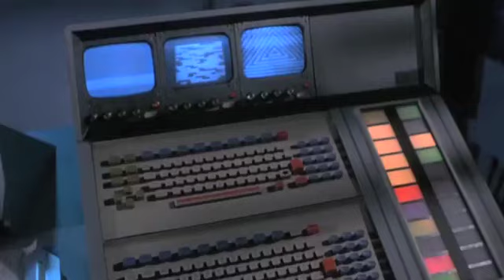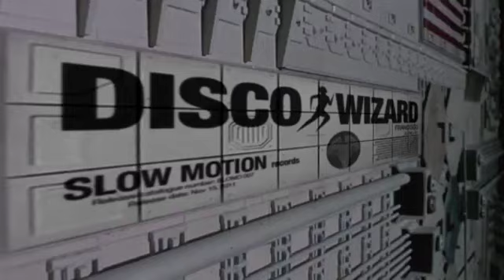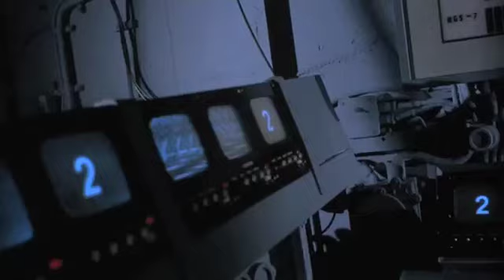Francisco - Disco Wizard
A shiny picture disco for Slow Motion Records release number 7 - Disco Wizard by Francisco from Jolly Music. Beamed from distant satellites via 1983 and picked up by a crack team of Berlin based Italian disco commandoes, the Disco Wizard brings to mind Space, the tougher end of pre-84 Italo, guys with beards and grace Jones and Amanda Leat dancing the night away. A nagging baseline propels the track forward with alternating male and female vocals that coo and tease, whilst twinkling refrain evokes the Giogio Morder's classic 'The Chase'. On the flip side the dub mix strips away most of the vocals and injects some serious strut into the beats. The rougher, tougher cousin of the original to send the boys and girls wild with cosmic desire. You have been warned.

Released by: Slow Motion Records
Release/catalogue number: SLOMO 007
Release date: Nov 15, 2011